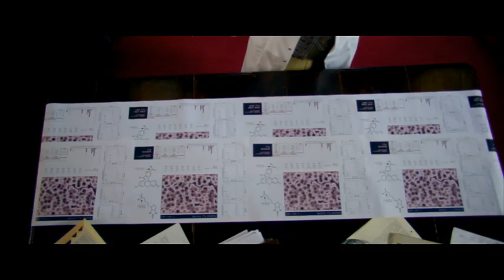TRAILER: Utopia S2-Ep3 | Tuesday, 10pm | Channel 4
Utopia S2 | Tuesday, 10pm | Channel 4